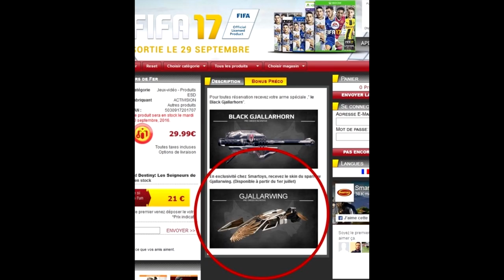[DESTINY] GJALLARWING - PASSEREAU BONUS DE PRÉCOMMANDE - RISE OF IRON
★ Un passeau Gjallarhorn serait en bonus de préco pour le prochain dlc Rise of Iron !!

 ♡ Open Me ♡

★ Enjoy, Life Is Just A Game ! ★
✔ Jeux pas chers ? Inscris-toi sur G2A